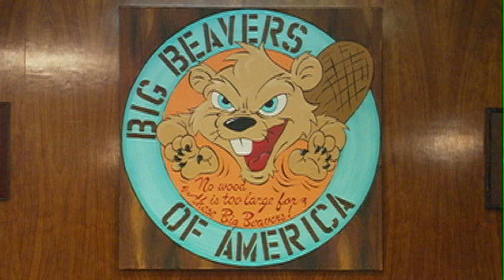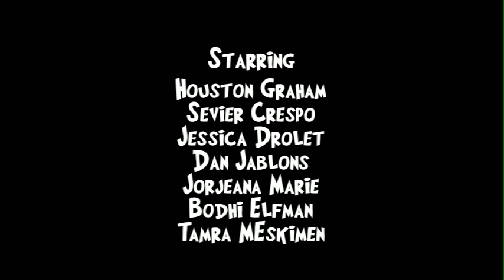The Dick And Jane Show - funny comedy video 5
Big Beavers Of America - In this funny comedy skit Dick, played by Elvis Winterbottom is about to enter a Yo Mamma contest at the local lodge. Jane, played by Katie Dean, will do anything in order for her man to win. But so will all the other wives.  So who will be the victor?...

Also starring in this episode is Sevier Crespo, Jessica Drolet, Houston Graham, Dan Jablons, Jorjeana Marie, Tamra Meskimen, and Bodhi Elfman